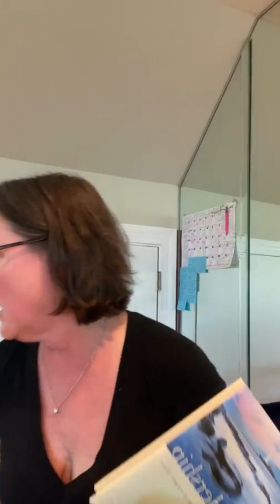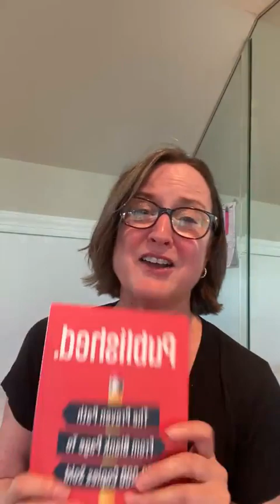Heart of the Home 5 30 2023 Refresh Your Health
Here are 4 tips that help Nancy maintain her good health!
15 minutes strength training
10 minutes stretch
1 mile walk
20-minute PLUS review and reflection time